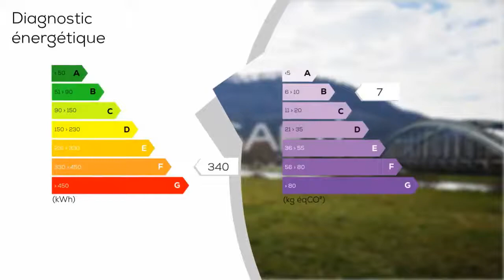A vendre - Appartement - BAUME-LES-DAMES (25110) - 2 pièces - 54m²